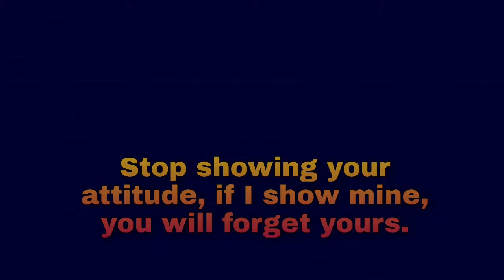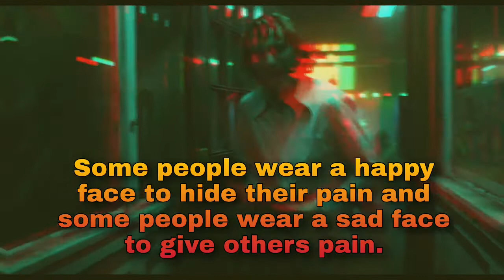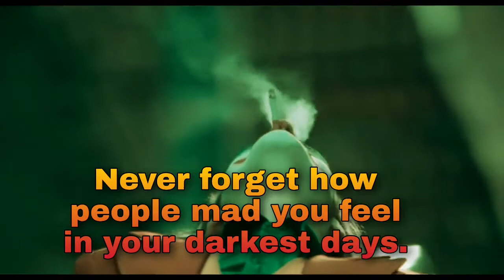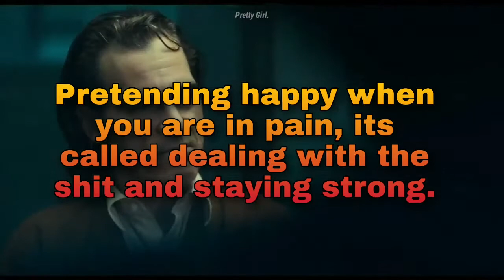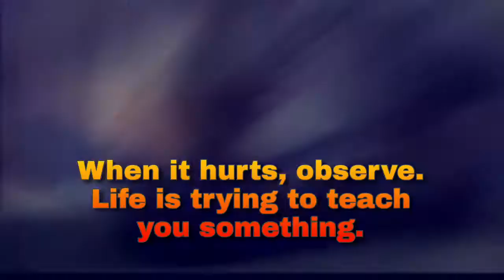Joker Attitude Quotes | Powerfull Joker Quotes | Joker Inspirational Quotes For STUDENTS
if You Wanna succeed in anything then Attitude is everything cause it is the thing that will lead you to keep trying and don't let you give up.

In this video we have shared some most powerfull Joker Attitude Quotes that will make you think twice about your life and decisions that you had been made.

always put a big smile on your Face.
Music Belongs

Jokers Motivational quotes
highly motivating quotes
joker motivation
JokerMotivationalQuotes